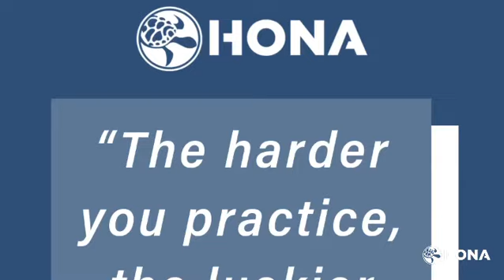Using a Cup Reducer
Improve accuracy by using a cup reducer to reduce hole size